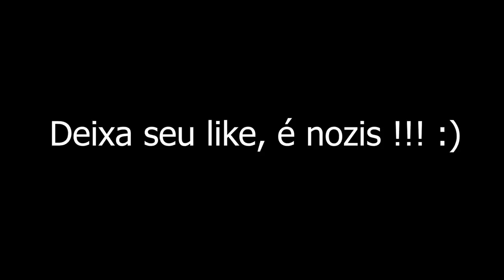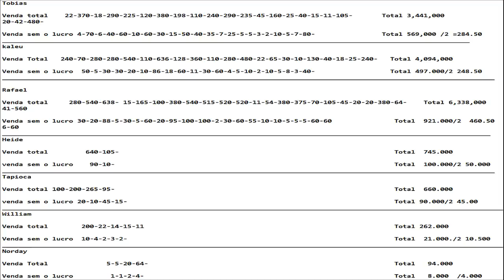GTA 5 ROLEPLAY BRASIL - POLICIAL, PRENDE ESSE MEDICO ! - (6ª TEMPORADA EP 16)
Gameplay GTA V Roleplay Brasil - Hoje fui na delegacia perguntar como faço para renovar o porte de " Nerf " depois chamei eles pra prender um medico!